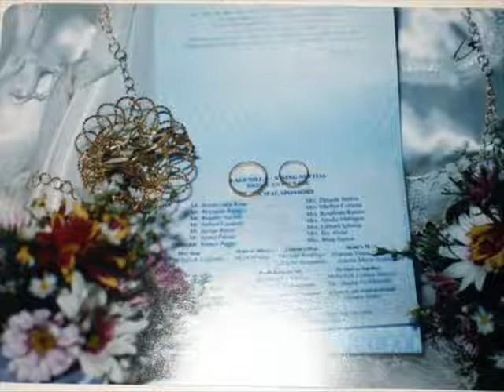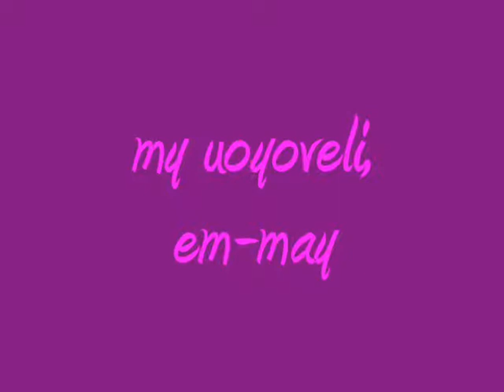grow old || mayangels27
"happy marriage become happy when we marry the one we love"

please enjoy watching my videos